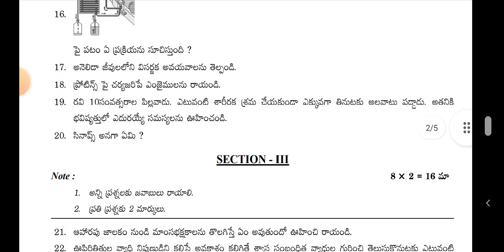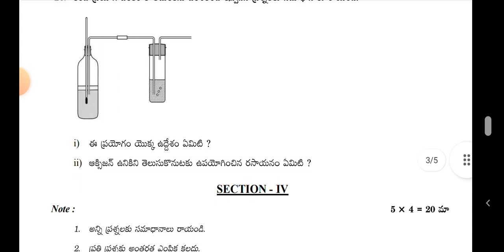10 th class public examination I M P model paper Biology Telugu medium model paper 2022